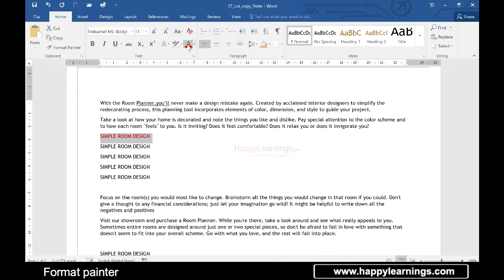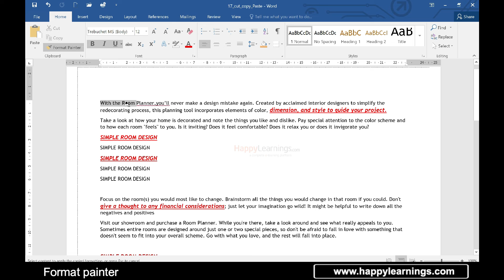18 Format Painter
Microsoft word Malayalam tutorial for beginners and professionals, if you watch all these full video series, it will be good for your life and your carrier. Good luck.
Visite Now:-